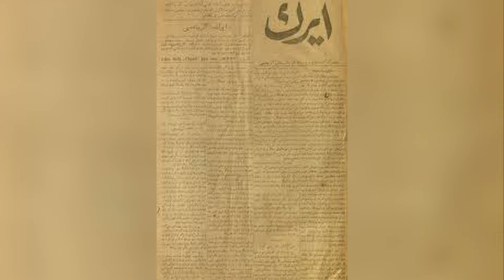Галимджан Ибрагимов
Историк Ильнар Гарифуллин рассказывает о жизненном пути Галимджана Ибрагимова и его роли в истории татарского народа.